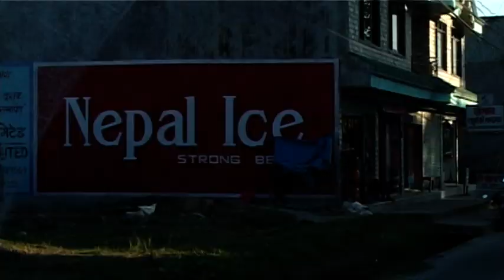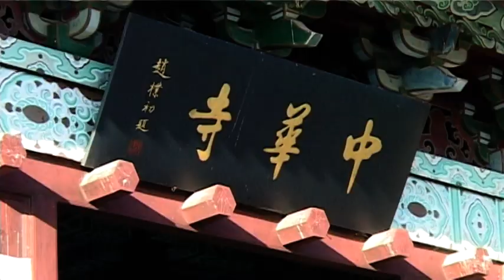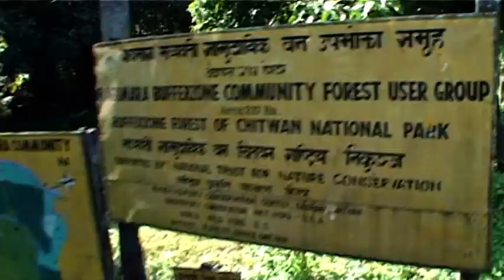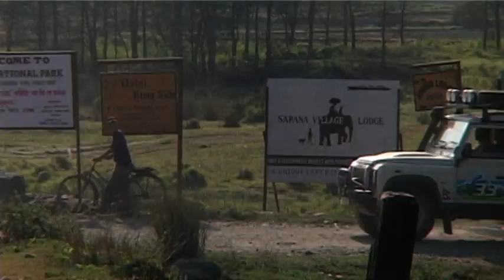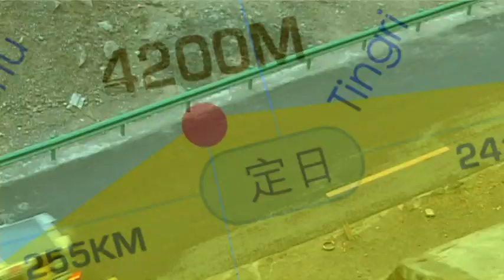Land Rover Owners Club Hong Kong - Himalayas 2010 ep 03